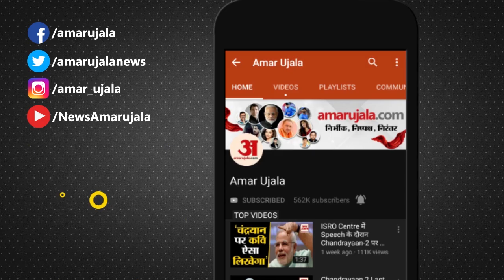अखिलेश यादव के सामने पूर्व सांसद ने जिलाध्यक्ष को दिखाया तमाचा | former mp Ramjilal Suman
आगरा के बाह में अखिलेश यादव के सामने पूर्व सांसद ने जिलाध्यक्ष को तमाचा दिखाया। इस दौरान सपा अध्यक्ष Akhilesh Yadav मौजूद थे और वो हंसते रहे। former mp Ramjilal Suman